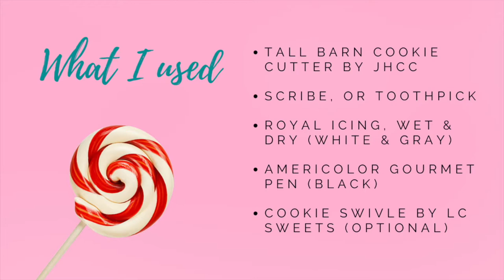Royal Icing Decorated Heart Barn Sugar Cookie by Granville Cookie Co.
I just got his adorable cookie cutter from my Surprise Pink Box by JH Cookie Co and couldn't wait to decorate it. This cookie was super easy to do. All I used was two royal icing colors (white & gray) and my Americolor Gourmet Writer Pen in Black. I use two consistencies when I decorate with Royal Icing. Thanks!